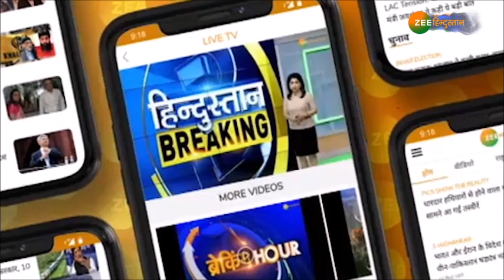ख़बरों का TOP ANGLE: Pakistan के Karachi में 'कोहराम', हिल गए मिया Imran Khan - देखें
ख़बरों का TOP ANGLE: Pakistan में Imran Khan के तख्तापलट की उल्टी गिनती शुरु हो चुकी है। Karachi बग़ावत का मैदान बन गया है और यहां हुई तकरीरों से इमरान खान कांप रहे हैं - देखिए ये रिपोर्ट

About Channel